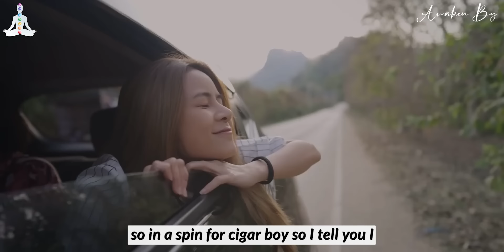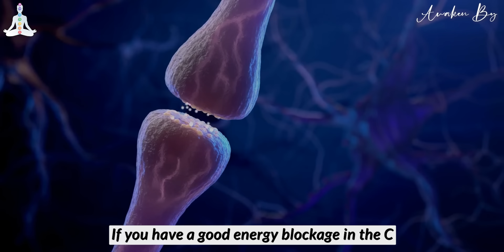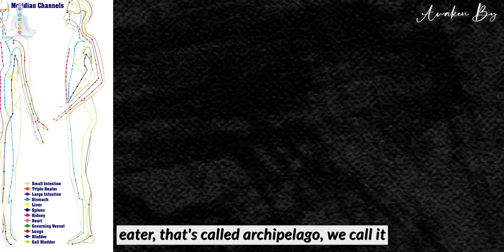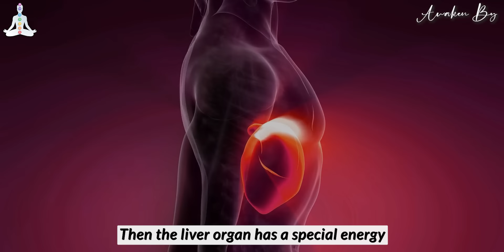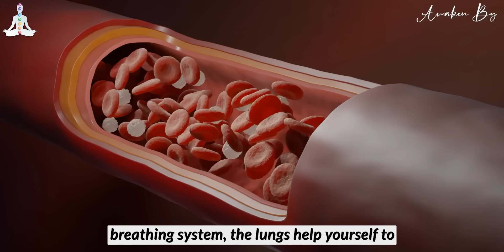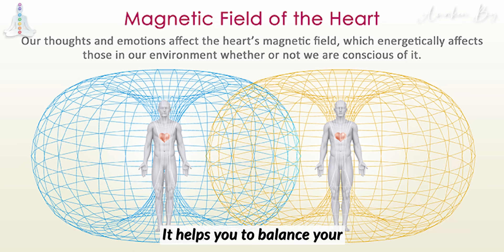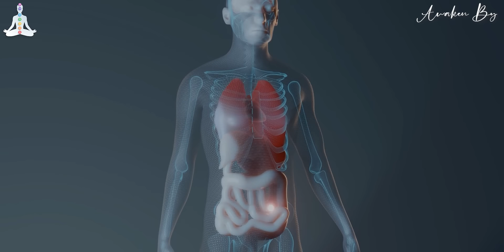This Exercise Will Make Any Disease Disappear Forever | Master Chunyi Lin Qigong Technique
Whenever you are in pain, try this method from traditional Chinese medicine. This is powerful!!!
►Special thanks to  Qigong Master Chunyi Lin for providing this valuable content.

►Footage licensed through:
Videoblocks
►Speaker
Master Chunyi Lin
Master Chunyi Lin is the founder and creator of Spring Forest Qigong. Since 1995, his personal-study Qigong programs have positively transformed the lives of over 750,000 students, while his Qigong Teacher/Healer Certification programs have trained more than 400 Qigong professionals.

TOPICS:
 daily motivation chunyi lin
 chunyi lin qigong
chunyi lin healing hands
spring forest qigong
Just to it 9 times between 11am to 1pm